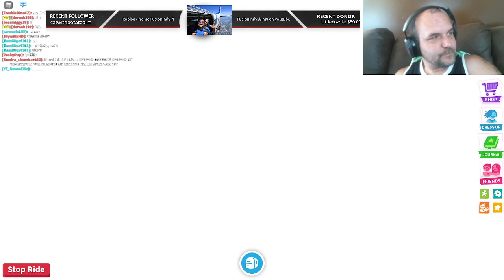Day 4 trying to trade a bat dragon